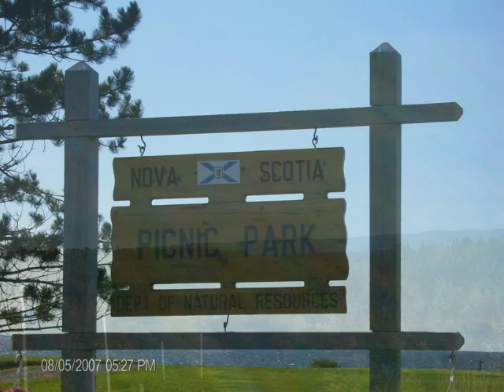Gulf Shore Beach-Pugwash Photo Story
Gulf Shore Beach - Photo Story
Just outside the town of Pugwash, Gulf Shore Beach offers a sandy beach with warm water. A beautiful picnic park on a hilltop overlooking Northumberland Strait with picnic tables, some sheltered, in an open field. Change houses, vault toilets, picnic area and water outlets available.